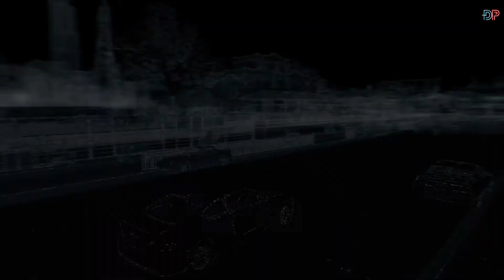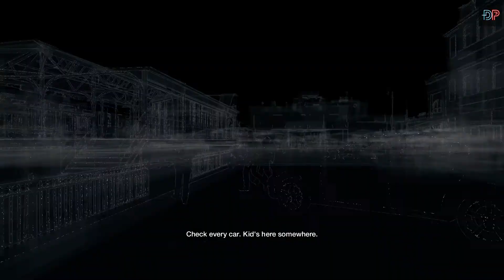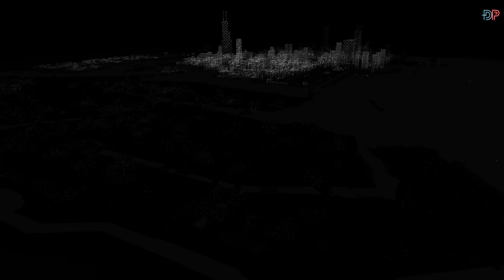Watch Dogs Walkthrough Gameplay Part - 10 [No Commentary]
Act II
 Mission : Hold On, Kiddo: Find and save Jackson before the Fixers reach him.

Tools of the Trade: Buy some crafting components.

Brandon Docks ctOS Control Center (This unlocks the ctOS control for the area where the next mission will be asssigned)